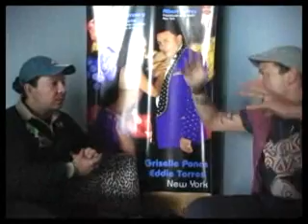Nota a Fernando Sosa-Tropical Gen -3era Parte para Salseros de Zona Sur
al tanto de cada video nuevo.